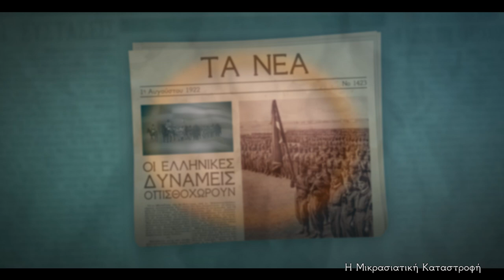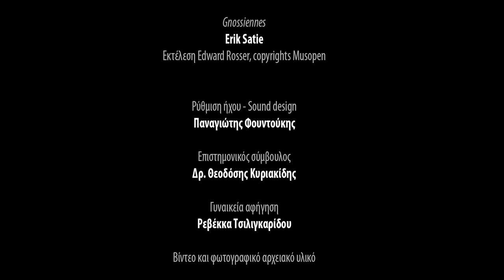SMYRNH ΔΗΜΟΣ ΚΑΛΑΜΑΡΙΑΣ - Ιστορία της Μικρασιατικής Καταστροφής